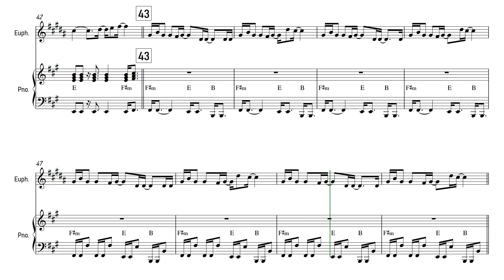Good 4 U - Olivia Rodrigo | Euphonium | Sheet Music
✿ The software I use:
➥ Sibelius: For writing my sheet music and arrangements.
➥ Noteperformer: Sound pack for my arrangements.
➥ FL Studio: For editing my covers.
➥ Hitfilm Express: For editing my videos.